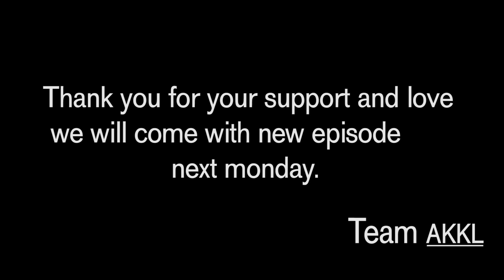Behind The Scenes | AajKal KO Love | Episode 20 | Colleges Nepal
Behind the scenes of Aajkal ko Love .

"Aajkal ko love" is a Nepali short  movie produced by Colleges Nepal.

Cinematography: Saroj Shrestha

Edit/Direction: Jibesh Singh Gurung

Production of: Colleges Nepal